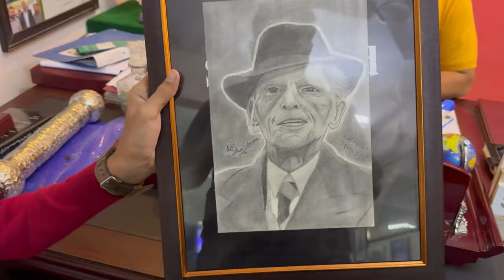Aik 8 Class Ke Bache Ney Quaid e Azam Ke Sketch Bna Diya